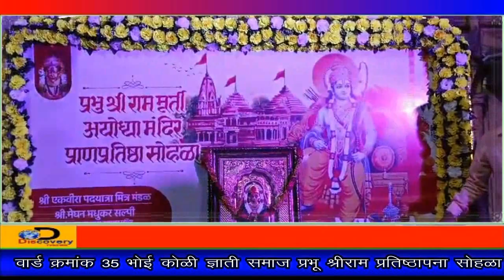वार्ड क्रमांक 35 भोई कोळी ज्ञाती समाज प्रभू श्रीराम प्रतिष्ठापना सोहळा...